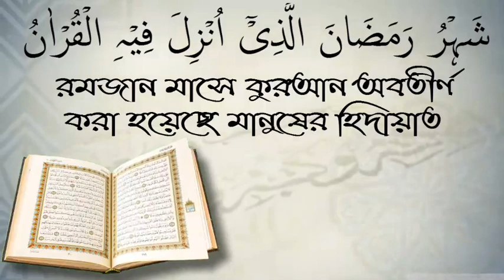বাচ্চার কপালে কালটিপ দেওয়া যাবে কি?শায়খ এইচ এম আব্দুল গণি